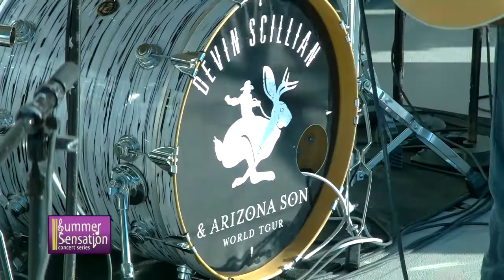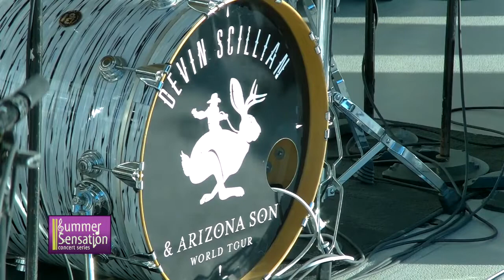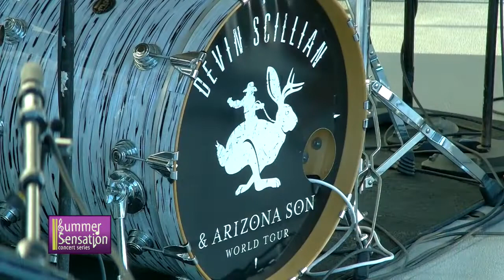Summer Concert 2022 - Devin Scillian and Arizona Sun